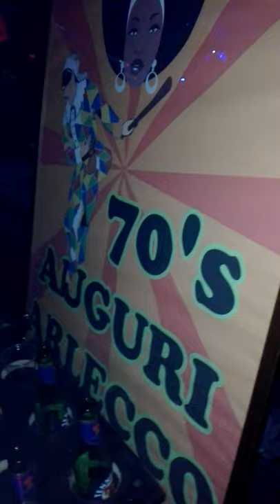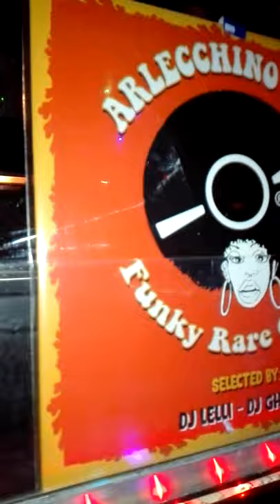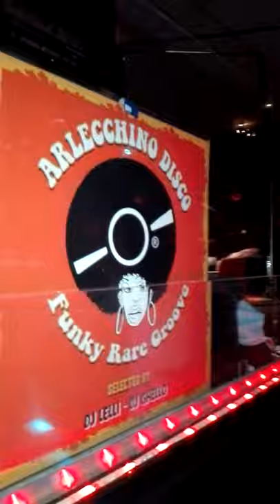31/10/2021 - Halloween Party in consolle: DJ Ghello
31/10/2021 - Halloween Party  -  discoteca Arlecchino